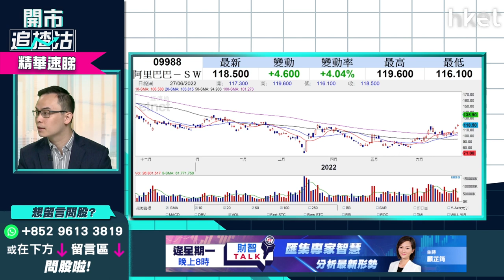【開市追揸沽】（精華）阿里巴巴9988股價又破頂 短炒阿里巴巴幾錢止蝕？